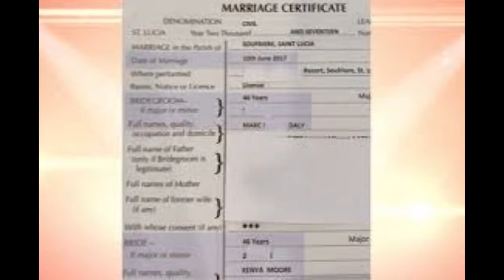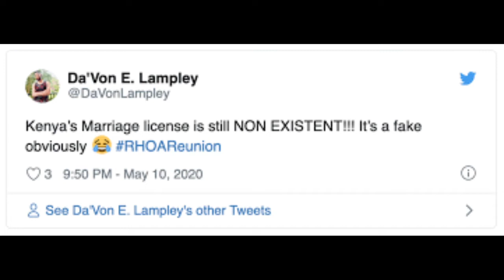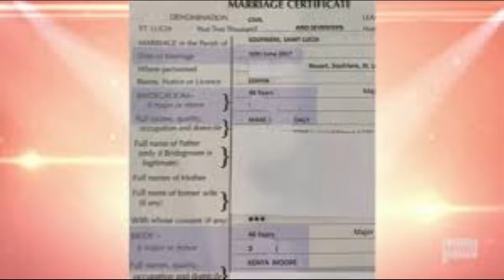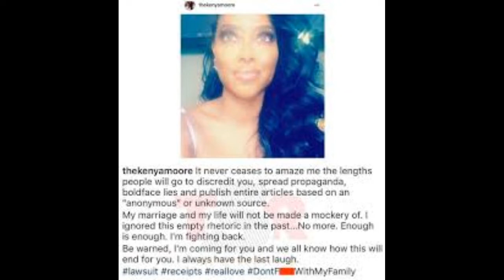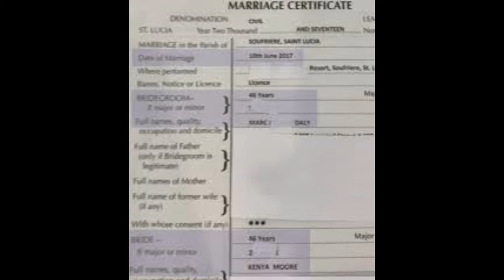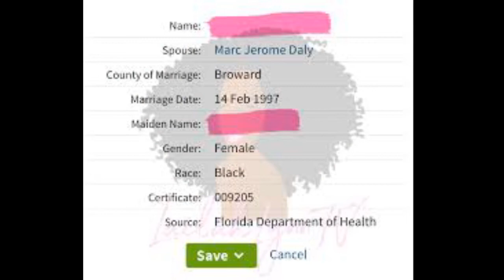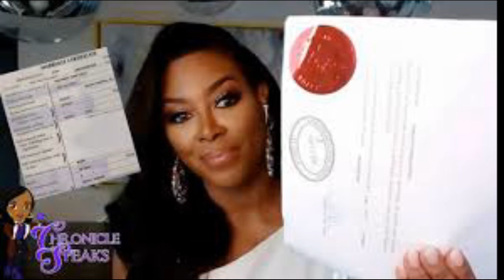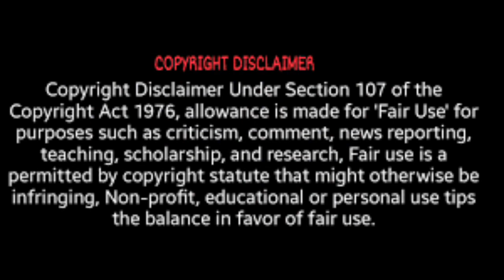RHOA KENYA MOORE PRESENT HER MARRIAGE CERTIFICATE WHAT DO YOU'LL THINK REAL OR FAKE REVIEW